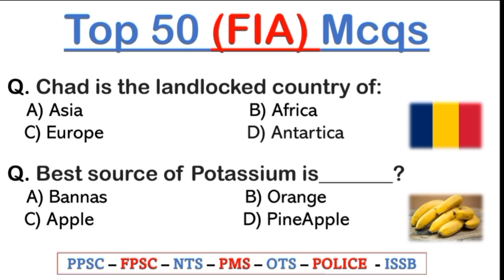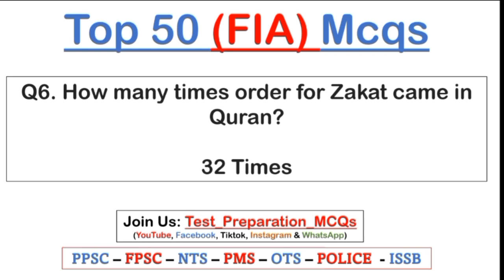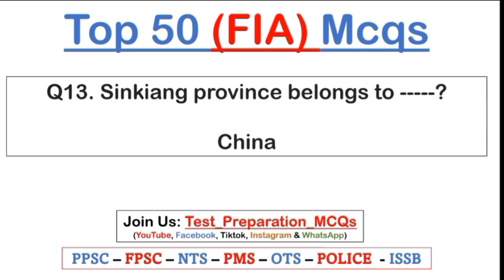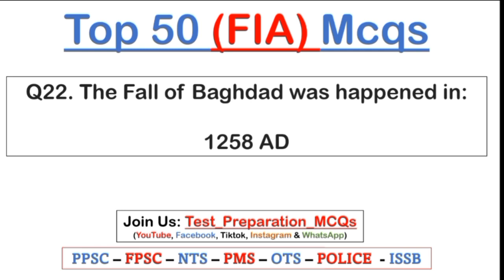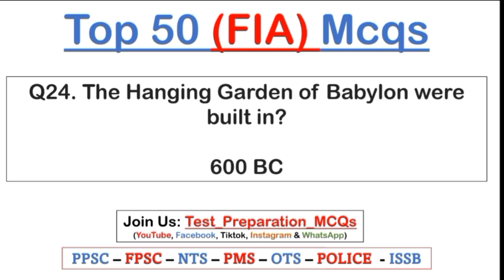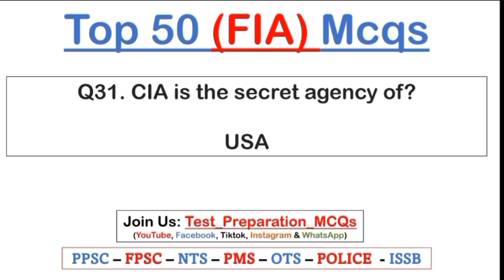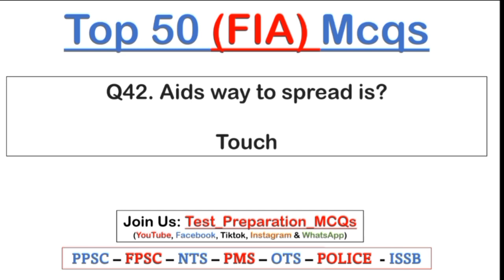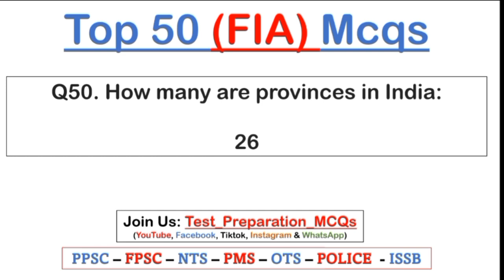50 Most Repeated FIA Past Papers MCQs in pdf | fia sub inspector, ldc, udc, assistant, stenotypist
50 Most Repeated FIA Past Papers MCQs pdf | fia sub inspector, ldc, udc, assistant, stenotypist

50 Most Repeated FIA Past Papers MCQs pdf | sub inspector, ldc, udc, assistant, stenotypist & driver
FIA test for various jobs in the federal investigation agency (FIA). The test for different posts contains multiple choice questions (MCQs) from the syllabus given below. Prepare these practice questions for the upcoming FIA jobs tests. These sample questions also contains MCQs from past FIA test papers.
FIA Test Pattern
Test Type: Multiple Choice Questions (MCQs)
Number of Questions: 100
Total Marks: 100
Time Allowed: 100 minutes
FIA Test Syllabus
English (Vocabulary & Grammar), Current Affairs, Pakistan Affairs, General Science, Mathematics (Arithmetic & Algebra), Islamic Studies, Computer Science/ IT, and FIA related questions.
FIA Test Preparation Material
— English
— Current Affairs
— Pakistan Affairs
— General Knowledge
— General Knowledge about Pakistan
— Computer/ IT
— General Science
— Islamic Studies
— Mathematics (Arithmetic & Algebra)
— FIA Act (and FIA related questions)
NTS  FPSC  PPSC  CSS  Urdu
FPSC Lecturer Test
PAKISTAN MCQS
Pakistan Affairs
Pakistan GK (Urdu)
Pakistan Studies
Islamic Studies
Past Papers MCQs
GENERAL MCQS
Current Affairs
General Knowledge
Everyday Science
Arithmetic/Math
Computer/ IT
English Grammar | Vocabulary
SCIENCE MCQS
General Science
Biology
Chemistry
Physics
Mathematics
Statistics
Medical Science
Meteorology
BUSINESS MCQS
Accounting
Auditing
Commerce
Economics
Finance
Islamic Finance
Business Law
Project Management
SUBJECT MCQS
Biochemistry
Computer Science
Education
Geography
Environmental Science
Sociology
Pedagogy
Comparative Religion
Islamic Studies
International Law
International Relations
TOPIC-WISE MCQS
Atmosphere   Banking   Blood   Vitamins   Thermodynamic
REGIONAL MCQS
SAT | GRE | ECAT | MCAT | FPSC | CSS | NTS | PPSC | SPSC | KPPSC | FBISE | A-Level | Quiz
MCQs in PDF
Download the MCQs in PDF

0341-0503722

24 Hours We are available for you. JazzakALLAH